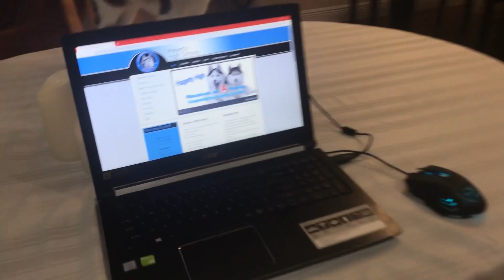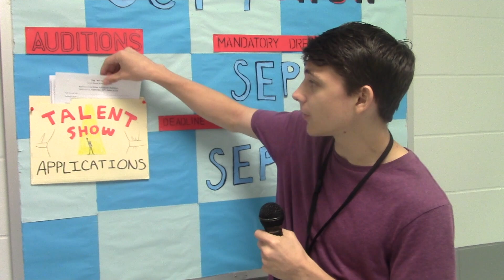August 27, 2019